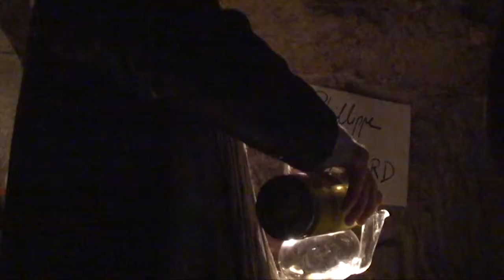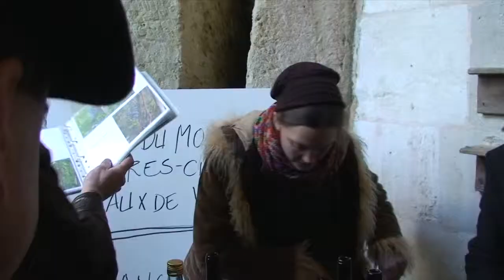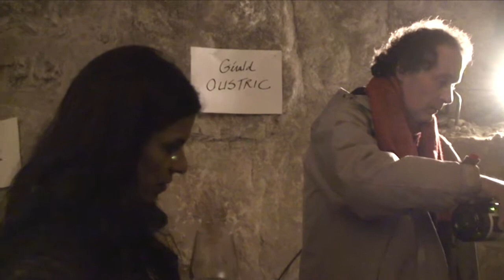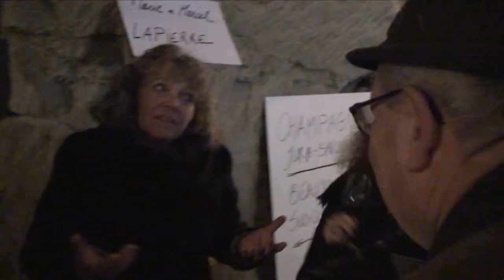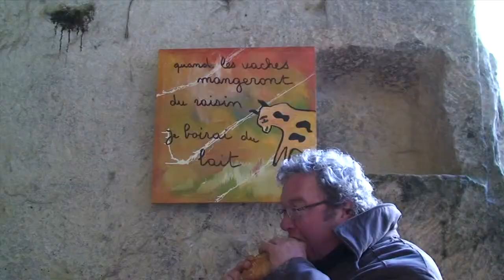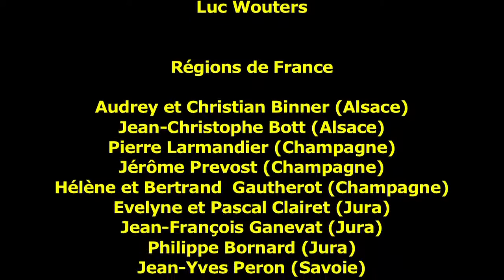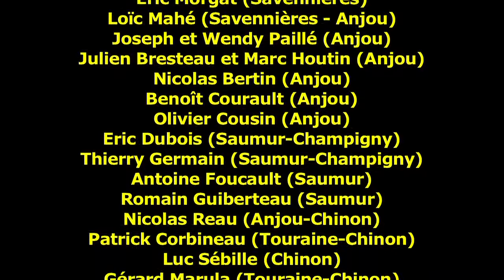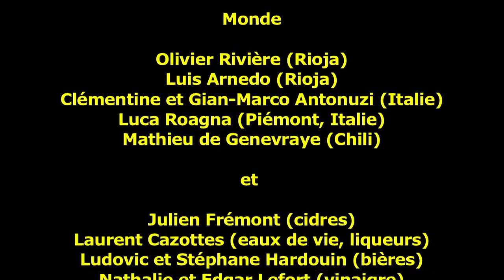Back in Troglodytes (organic wine in Loire Valley)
Pour son retour dans la Loire, la 11° édition de La Dive Bouteille s'est installée dans les troglodytes du Château de Brézé - Maine et Loire - 2010
For its return to the Loire, the 11th edition of La Dive Bouteille settled in the troglodytes of the Château de Brézé - Maine et Loire - 2010